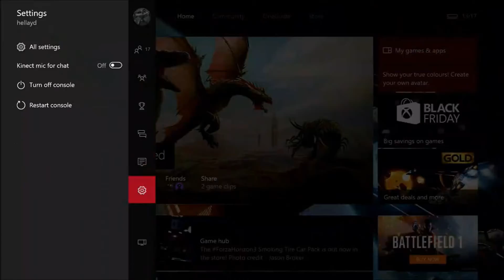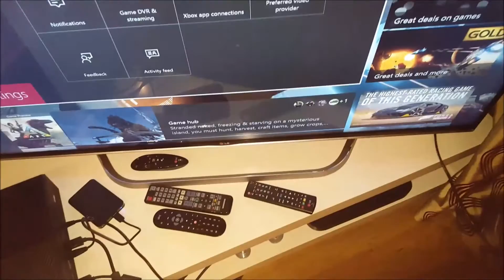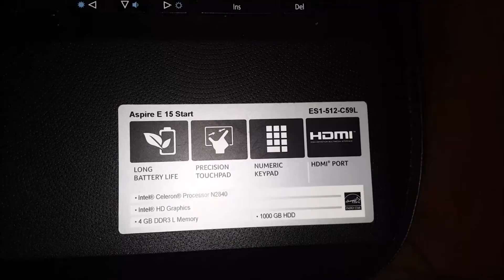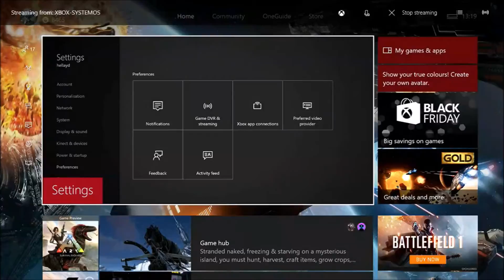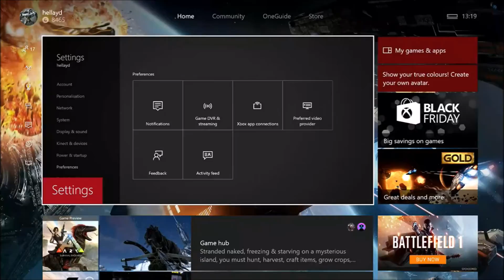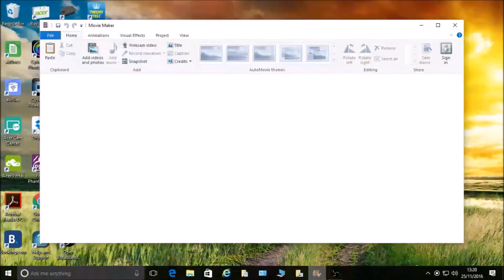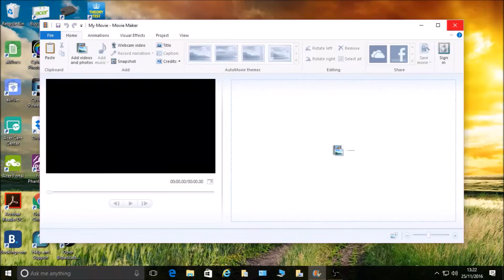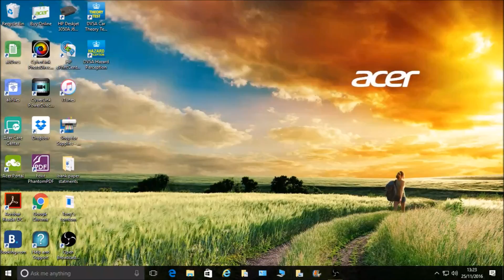How to Record Gameplay with Xbox One for youtube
this video will show how to setup and use the xbox one for recording through streaming and what programs to use